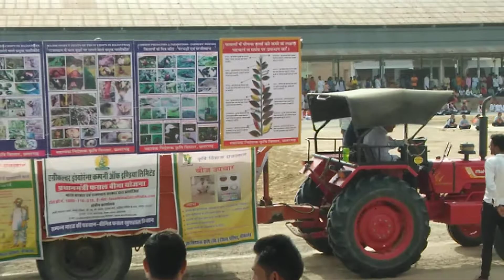15 August in khajuwala